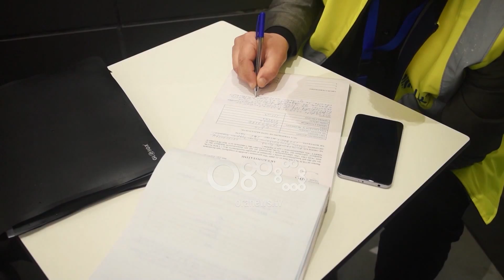Ora News - Bashkia e Tiranës marrëveshje me AKUK për rritjen e cilësisë së shërbimit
Bashkia e Tiranës është insituticioni i parë vendor që nënshkruan marrëveshje me Agjensinë Kombëtare të Ujësjellës-Kanalizimeve për të rritur cilësinë e shërbimit ndaj qytetarëve.

Marrëveshja që u firmos nga kryebashkiaku Erjon Veliaj dhe drejtori i AKUK-së Arben Skënderi në prani edhe të ministrit të Infrastrukturës dhe Energjisë Damian Gjiknuri synon përmirësim të mëtejshëm të performancës së UKT-së në furnizmin me ujë të pijshëm të qytetarëve si edhe grumbullimin, largimin dhe trajtimine ujrave të ndotura.

Erjon Veliaj: “Pas suksesit të stabilizmit të gjithë situatës energjetike në vend dhe të llogarive financiare të sistemit të bashkojmë forcat për shkuar në sfidën tjetër që ka të bëjë me rehabilitimin e të gjithë sistemit të ujësjellës kanalizime. Sigurisht që qytetarët duan shërbim dhe shërbimi vjen nëpërmjet një malli që kërkon të paguhet.”

Veliaj theksoi se operacioni ka nisur me objektiv kryesor bizneset e mëdha pasi janë abuzuesit më të mëdhenj.

Erjon Veliaj: “Duke filluar nga kundravajtësit më të mëdhenj që janë bizneset e mëdhaja që ndonjëherë janë edhe abuzuesit më të mëdhenj duke qenë se ka edhe më shumë të ardhura dhe pastaj për të kaluar deri në nivelin familjar.”

Sipas Veliajt Bashkia e Tiranës ka marrë masa që punonjësit e saj të jenë korrekt me pagesën për këtë pasuri të përbashkët. Në mnëyrë që ky shembull pozitiv të ndiqet edhe nga qytetarët e tjerë ministri i Infrastrukturës dhe Energjetikës kërkoi që edhe bashkitë e tjera të marrin masa për suksesin e refomës së ujit

Damian Gjiknuri: “Vetëm me iniciativën dhe vullnetin e fortë të të gjitha bashkive të Shqipërisë ky aksion do të ketë sukses.”

Gjiknuri theksoi se rritja e arkëtimeve që është shëndoshja financiare e gjithë sistemit të Ujësjellës-Kanalizimeve do të sjellë më shumë investime në këtë sektor të rëndësishëm